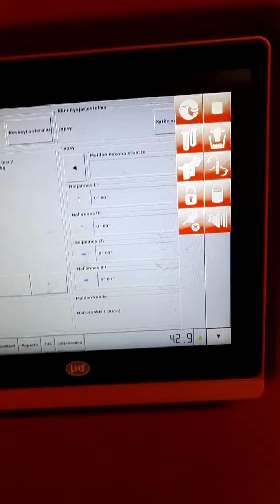Lely A4 lypsyrobotti lysää ja lehmät kulkevat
Lely lypsää ja lehmät kulkevat, myös korkeammat utareet hoituvat.
Tämä on kilpailijoitaan nopeampi kiinnittämään, mutta ei se haittaa ehtii lypsämään enemmän maitoa tankkiin ja pysyy tilan talous hyvässä kunnossa.
Suomen tuhannes Lely robotti on myyty ja asennetaan 2019 malliltaan se on Lely A5 Astronaut. Lely robotteja on siis lypsyssä silloin 1000 kpl, määrässä on huomioitu muuttuneet ja vaihdetut koneet, eli se on todellinen toiminnassa olevien Lely robottien määrä... ja huomenna on jälleen muutama enemmän ;)